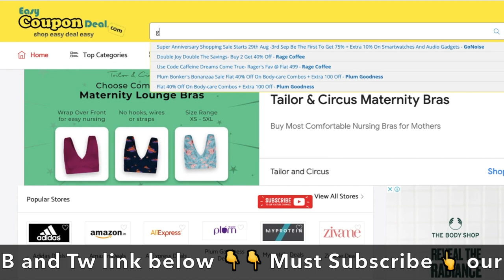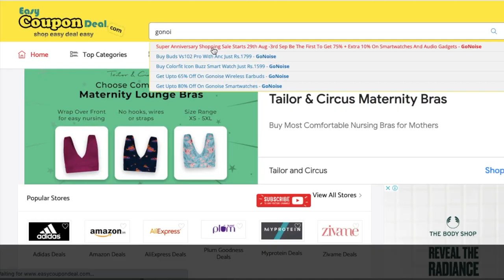✅GoNoise Coupon Code | Noise Coupons | Super Anniversary Shopping Sale Starts 29th Aug -3rd Sep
Super Anniversary Shopping Sale Starts 29th Aug -3rd Sep Be The First To Get 75% + Extra 10% On Smartwatches And Audio Gadgets

GoNoise Coupons
GoNoise Coupon codes
GoNoise Promo Code
GoNoise Upcoming Sale